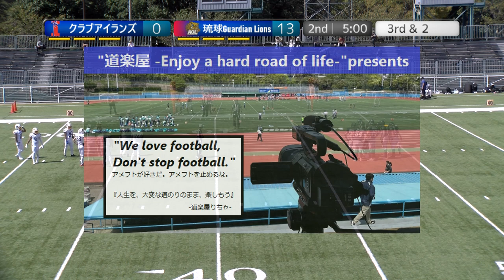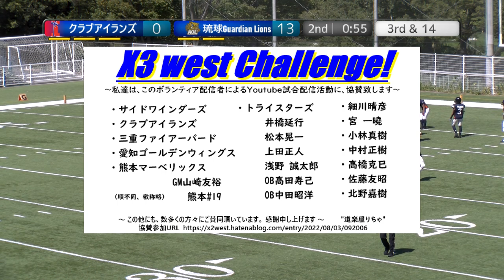20220925【2Q】クラブアイランズ×琉球ガーディアンライオンズ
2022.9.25(Sun) Xリーグ Div3 west at MKタクシー フィールド EXPO
クラブアイランズ×琉球ガーディアンライオンズ【2Q】